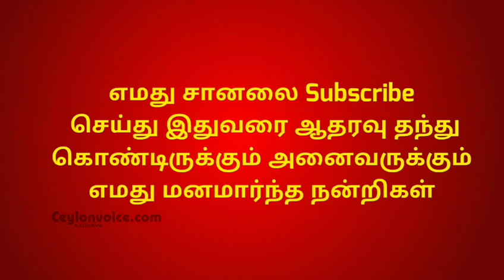இன்றைய முக்கிய செய்திகள்|சமகால அரசாங்கத்திற்கு எதிராக கடுமையான குற்றச்சாட்டுகள்|2019/12/24